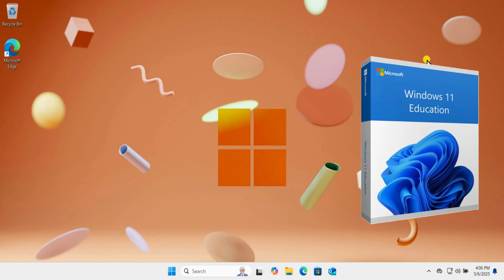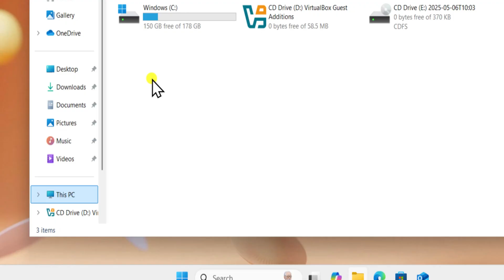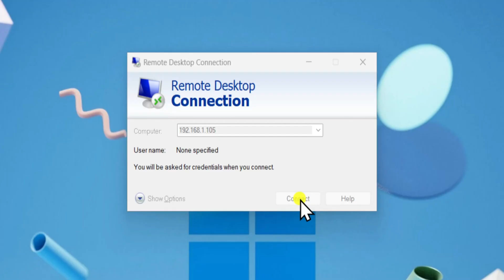How to Setup Remote Desktop Connection Windows 11 ( 2025 ) - Step by Step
We will explain you how to setup and use remote desktop windows 11 and steps for remote desktop connection windows 11.

You'll learn how to setup and use remote desktop Windows 11 to easily access another computer remotely. We'll guide you through the complete process of setting up remote desktop connection Windows 11, enabling remote desktop Windows 11, and using the built-in tools like remote desktop connection and windows 11 remote desktop features.

Steps to Setup Remote desktop Windows 11 :

Step 1 : Enable Remote Desktop on Windows 11

Press Windows + I to open Settings. Or search for Remote Desktop settings in the Start menu.

Toggle Remote Desktop to On. Confirm by clicking Confirm when prompted.

Under "How to connect to this PC", note the PC name. You’ll need this to connect.

Step 2 : Ensure Your PC is Ready :
Your PC must stay on and connected to a network. You should use a Microsoft account or a local account with a password.

Make sure Remote Desktop is allowed through Windows Firewall (enabled by default when you turn it on).

Step 3 : Connect from Another Device

Press Windows + S, search for Remote Desktop Connection, and open it.

Enter the PC name or IP address.Click Connect.

Enter your username and password. Install the Microsoft Remote Desktop app.

Add a PC by entering the name or IP address. Enter credentials and connect.

Whether you’re new to remote desktop or looking to fix issues, we also cover how to fix remote desktop connection not working in Windows 11. You’ll discover how to enable remote desktop, how to remote into Windows 11, how to use remote desktop connection Windows 11, and how to set up remote desktop connection in Windows 11 properly.

 This guide is perfect for anyone looking to setup Microsoft remote desktop and learn how to enable remote desktop connections in Windows 11 for secure and efficient access.

(Solved) Remote Desktop Can't Connect to the Remote Computer For One of these Reasons in Windows 11

TimeStamp :
0:00 – How to set up Remote Desktop Windows 11?
0:20 – How to check if your Windows version supports Remote Desktop?
0:54 – How to enable Remote Desktop in Windows 11 settings?
1:14 – How to find your PC name and username for Remote Desktop?
1:25 – How to find your local IP address in Windows 11?
1:52 – How to connect to another PC using Remote Desktop?